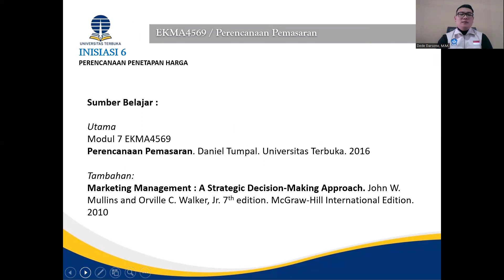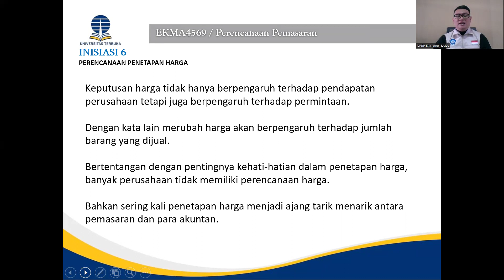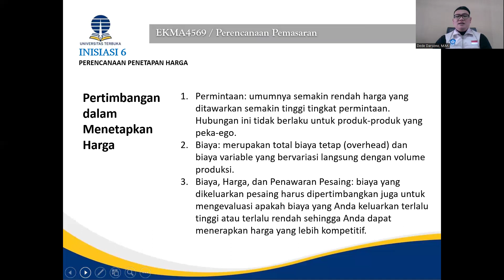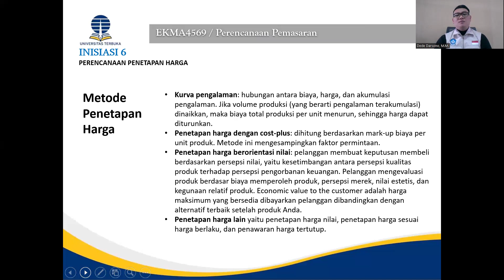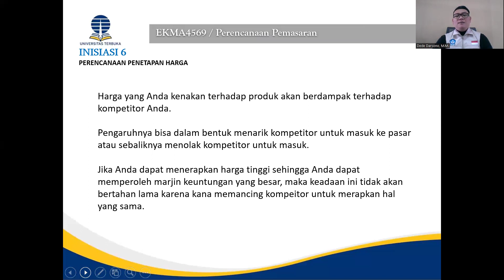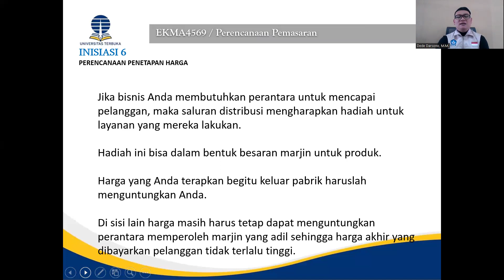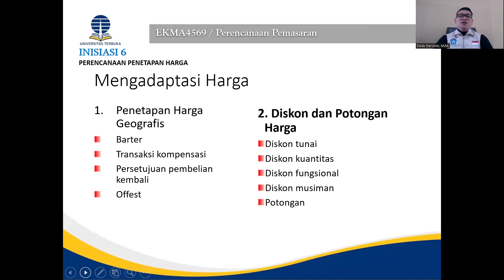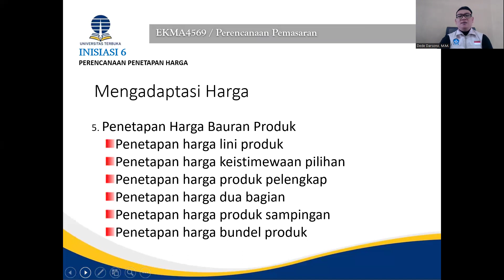Sesi 6 Perencanaan Pemasaran: Perencanaan Penetapan Harga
Capaian Pembelajaran: setelah mengikuti tutorial ini Mahasiswa diharapkan mampu menjelaskan dan Merumuskan Perencanaan Penetapan Harga, Menjelaskan Pengertian harga, Menjelaskan Penetapan Harga, Menjelaskan Tujuan Penetapan harga, Menjelaskan Pertimbangan dalam penetapan harga, Menjelaskan Metode Penetapan Harga, Menjelaskan Penetapan harga dalam tahapan daur hidup produk, serta Menjelaskan Adaptasi Harga